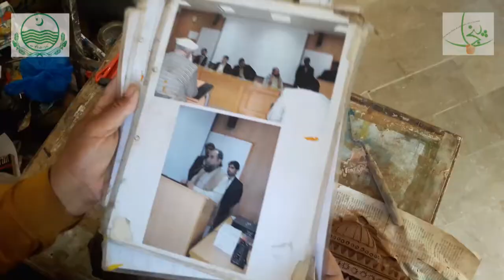Constructive Art Work by Hanif Ullah Khan | Video by Pilac TV